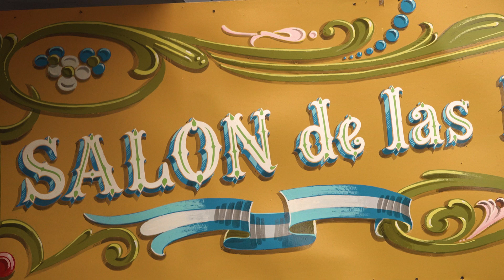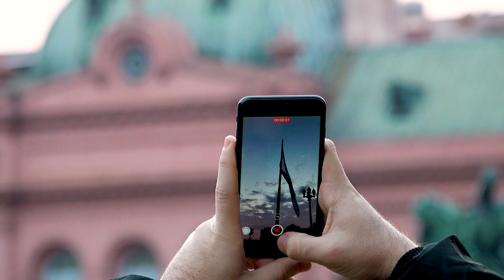20 de junio: confección de la bandera de flameo más grande del país